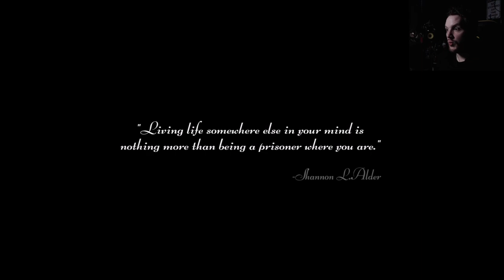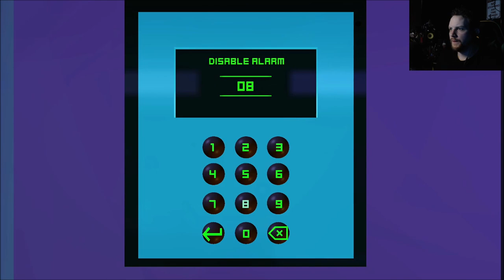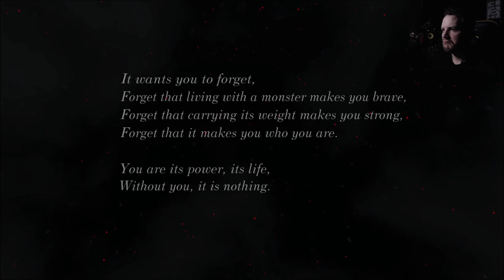I found this $2 Xbox Game & it FRACTURED MY MIND!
I found this interesting artsy game on Xbox Games dashboard, and it was only $2. Did it Fracture my Mind? Did it identify underlying Mental Health Issues?! Check it out!!

~NIKASIN~